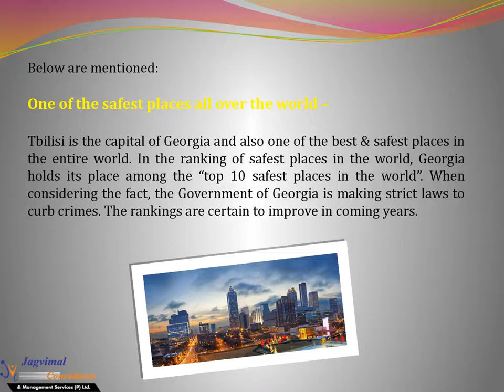Why Studying MBBS in Georgia is a Good Option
If you are searching for the best options for a study of MBBS at abroad then the students all over the globe have presented an offer to Study MBBS in Georgia.